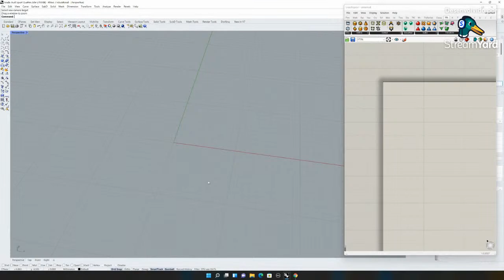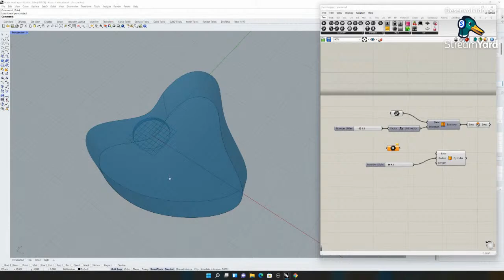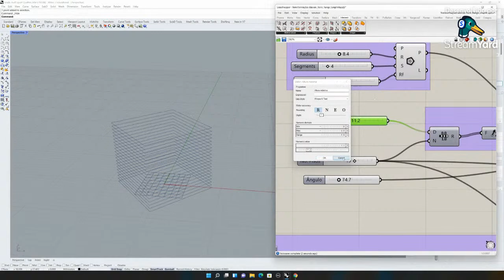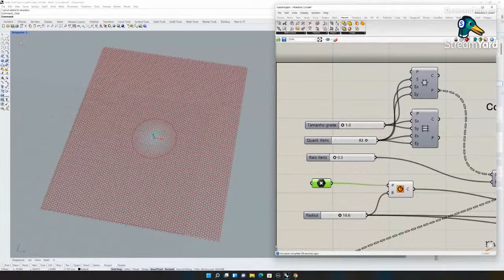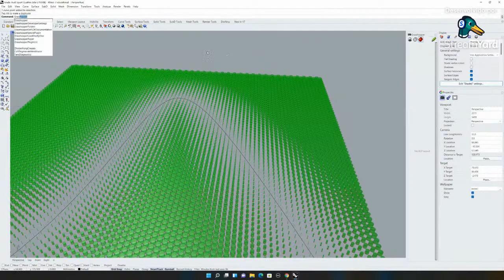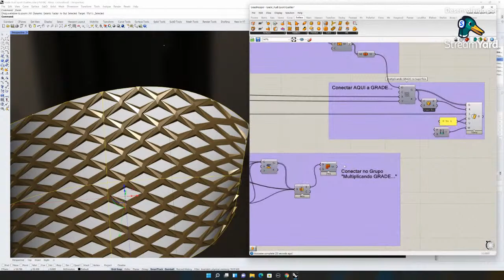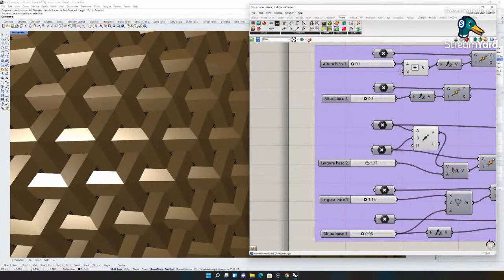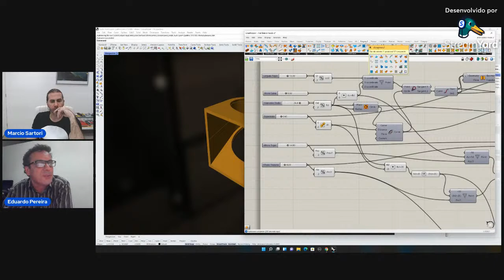A modelagem paramétrica em Grasshopper.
Uma conversa sobre modelagem paramétrica no software Grasshopper com o Matemático e especialista em modelagem 3D, Eduardo Pereira.

👉Gosta de UNIVERSO AUTOMOTIVO? Está no lugar certo! Confira o conteúdo que temos para você em nosso canal!

A ÍCON Design é um estúdio de Design de Produtos especializada em Design Automotivo atuando no setor desde 2005 prestando serviços dentro da indústria e atuando na área educacional promovendo diversos cursos e eventos focados na formação de novos designers. Estamos localizados em São Paulo capital.